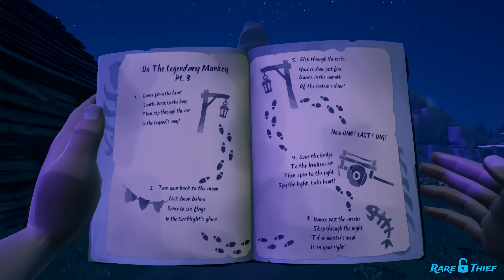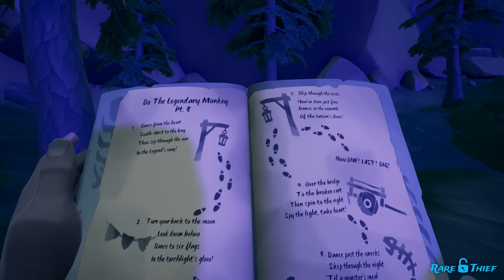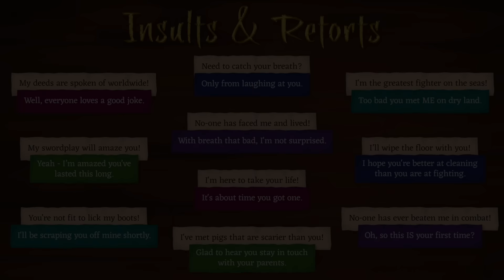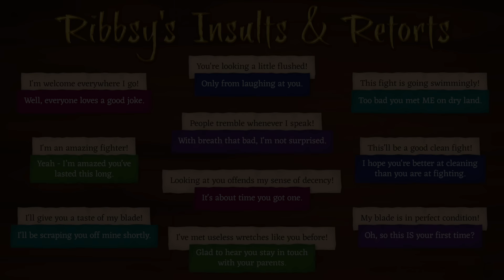The Quest for Guybrush Tall Tale Guide (All Commendations) | Sea of Thieves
Word of Guybrush’s unfortunate predicament has reached the Sea of Thieves. Follow this walkthrough to snap Guybrush out of his trance and unlock every commendation along the way in the second Legend of Monkey Island Tall Tale.

00:00 - Intro
00:25 - Vote on Tall Tale
00:34 - Speak with Kate
00:41 - Sail through Archway
00:48 - Sail through Tunnel of the Damned
01:08 - Dock Ship
01:26 - Gainful Unemployment Commendation
01:53 - Clear the fog
03:15 - Mighty Pirate Sword and Rubber Chicken
07:40 - Clearing the Air Commendation
08:53 - Journal 1 (By Troll Toll Bridge)
09:34 - Memoir Spot 1 (By Troll Toll Bridge)
10:22 - Journal 2 (Side of Lookout Point)
11:25 - Trial of Treasure-Huntery
13:39 - Memoir Spot 2 (Forest)
13:54 - Journal 3 (Forest)
21:04 - Memoir Spot 3 (Stan)
21:22 - Journal 4 (Stan)
21:53 - Trial of Thievery
22:59 - Memoir Spot 4 (Hook Island)
29:37 - Memoir Spot 5 (Meathook)
31:38 - Stantastic Voyage Commendation
34:05 - Memoir Spot 6 (Outside Circus)
37:00 - Memoir Spot 7 (Inside Circus)
37:35 - Yo-ho-ho, and... Commendation
38:05 - Memoir Spot 8 (Outside Captain Smirk's House)
39:01 - Trial of the Sword
42:43 - Memoir Spot 9 (Inside Captain Smirk's House)
44:12 - Insults and Retorts
46:16 - Ribbsy's Insults and Retorts
46:52 - Memoir Spot 10 (Sword Master's House)
47:21 - Journal 5 (Path behind Governor's Mansion)

*Insults and Retorts:*
My deeds are spoken of worldwide!
Well, everyone loves a good joke.

My swordplay will amaze you!
Yeah - I'm amazed you've lasted this long.

Your not fit to lick my boots!
I'll be scraping you off mine shortly.

I've met pigs that are scarier than you!
Glad to hear you stay in touch with your parents.

No-one has faced me and lived!
With breath that bad, I'm not surprised.

I'm here to take your life!
It's about time you got one.

I'll wipe the floor with you!
I hope you're better at cleaning than you are at fighting.

I'm the greatest fighter on the seas!
Too bad you met ME on dry land.

Need to catch your breath?
Only from laughing at you.

No-one has ever beaten me in combat!
Oh, so this IS your first time?

*Ribbsy's Insults and Retorts:*
I'm welcome everywhere I go!

I'm an amazing fighter!

I'll give you a taste of my blade!

I've met useless wretches like you before!

People tremble whenever I speak!

Looking at you offends my sense of decency!

This'll be a good clean fight!

This fight is going swimmingly!

You're looking a little flushed!

My blade is in perfect condition!